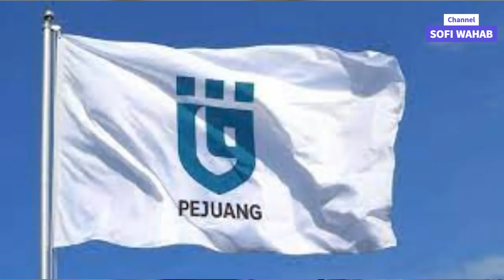BEREHATLAH, MASA ATUK SUDAH BERLALU